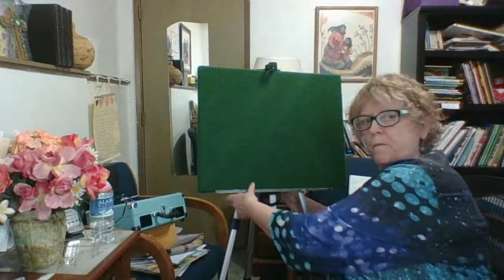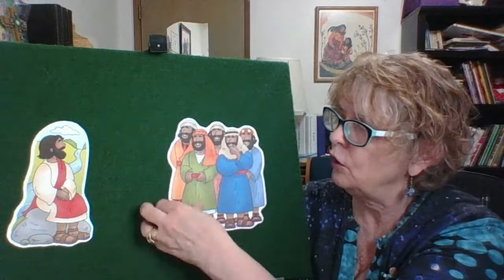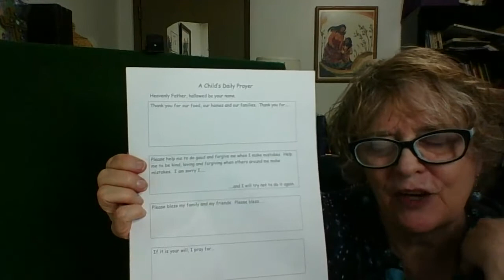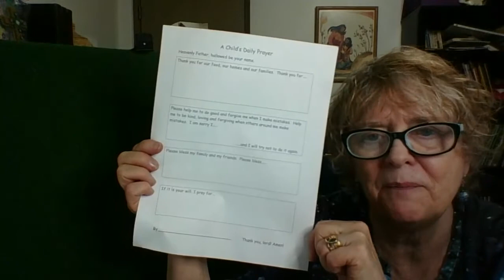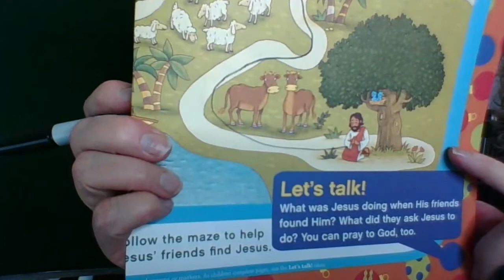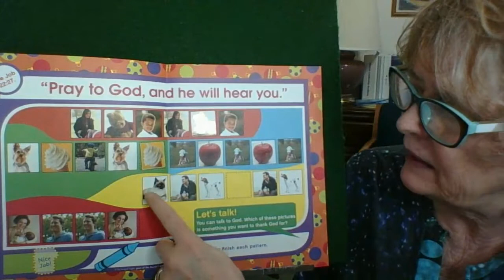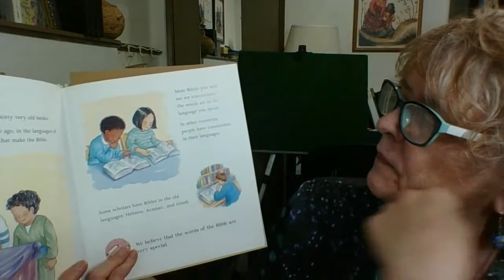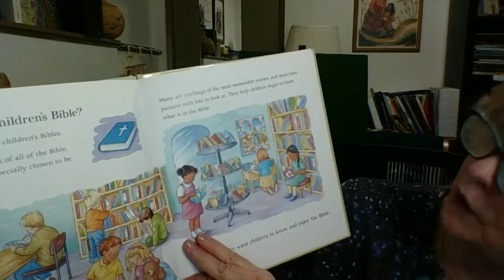Sunday School Lesson for 2/14/2021